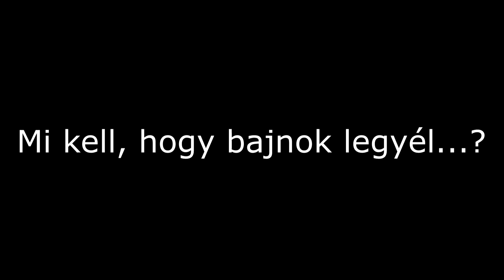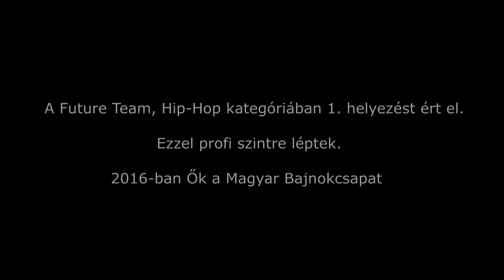Future Team Bajnokcsapat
2016- ban a Future Team Hip-Hop Csapat Magyar Bajnok!